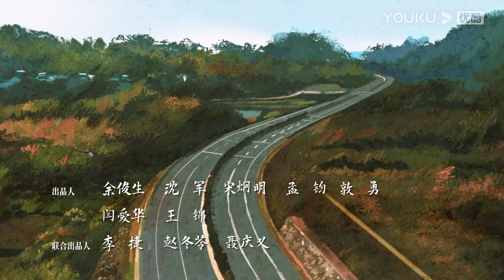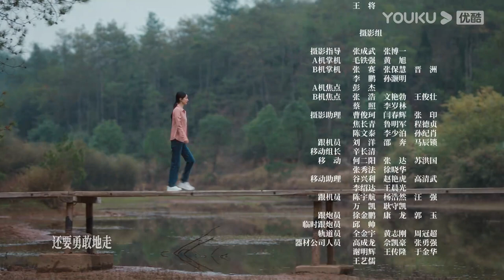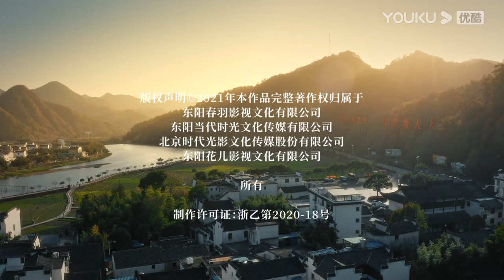[INDO SUB] The Story of Xing Fu EP31 | Zhao Liying / Liu Wei | YOUKU